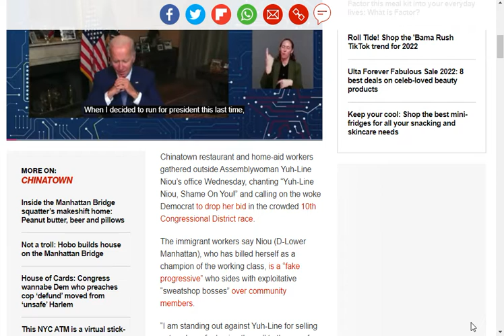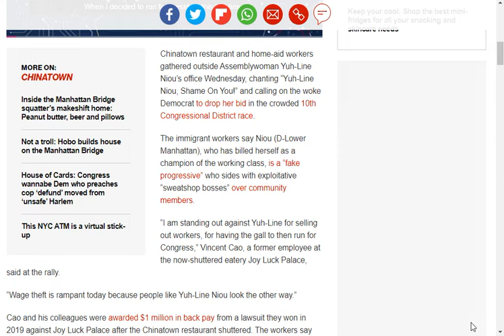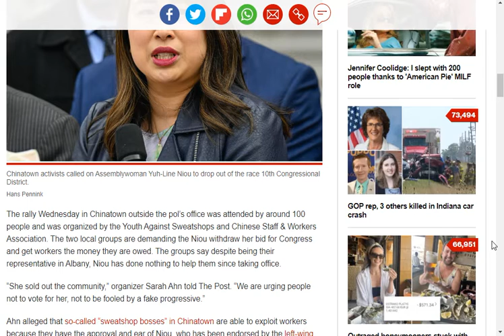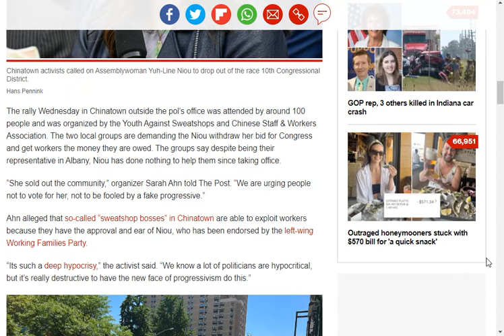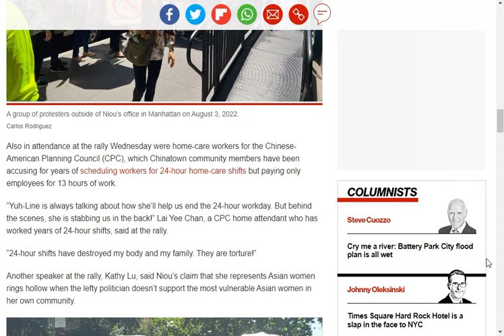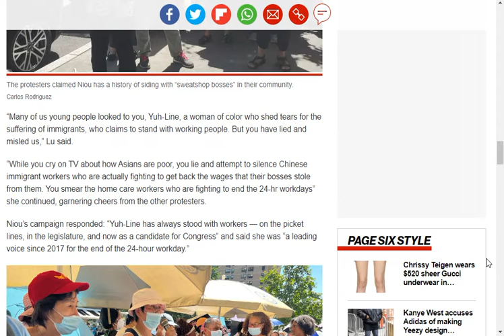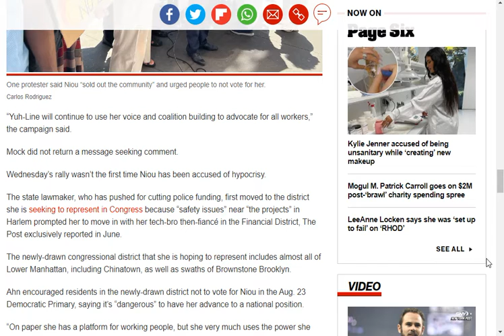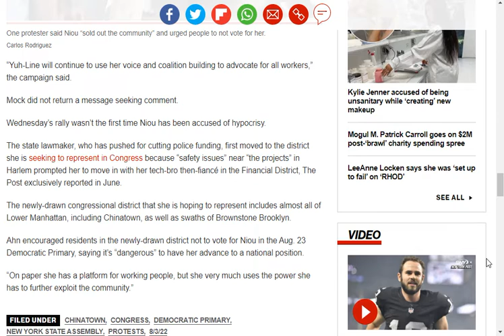Activists Call Yuh Line Niou 'fake progressive,' Demand Dhe Drop Congress Bid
"Chinatown restaurant and home-aid workers gathered outside Assemblywoman Yuh-Line Niou’s office Wednesday, chanting “Yuh-Line Niou, Shame On You!” and calling on the woke Democrat to drop her bid in the crowded 10th Congressional District race.

The immigrant workers say Niou (D-Lower Manhattan), who has billed herself as a champion of the working class, is a “fake progressive” who sides with exploitative “sweatshop bosses” over community members.

“I am standing out against Yuh-Line for selling out workers, for having the gall to then run for Congress,” Vincent Cao, a former employee at the now-shuttered eatery Joy Luck Palace,"